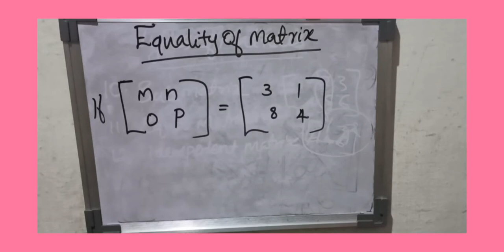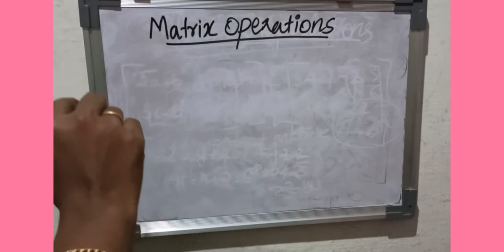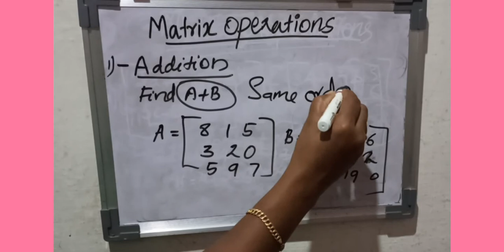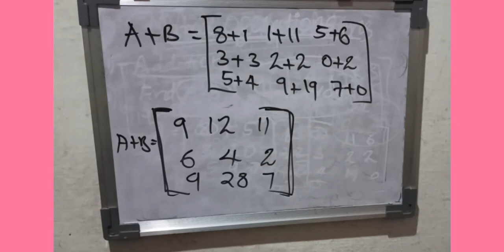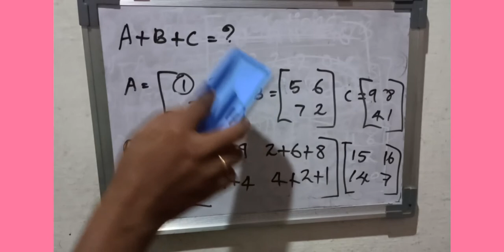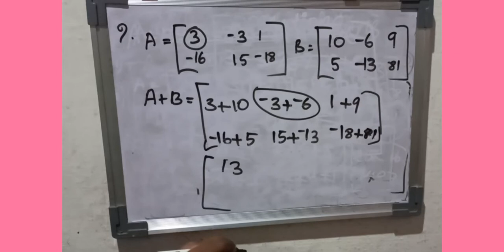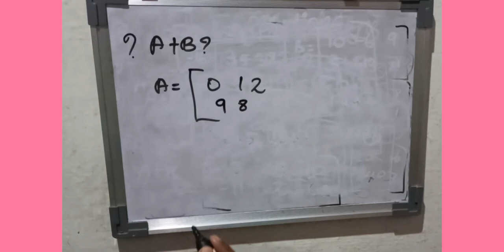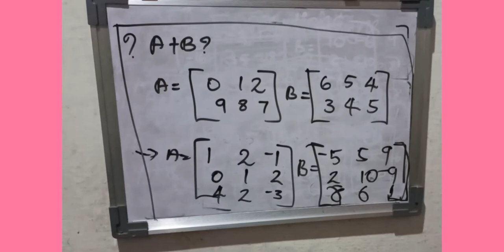Equality of matrices. Addition of matrices